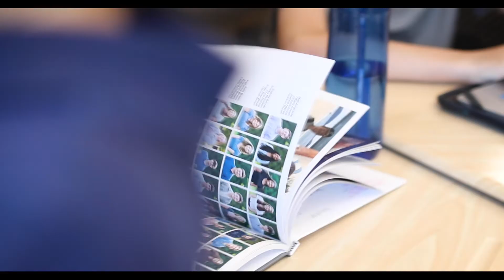5th Grade at Wooster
Many middle schools start in 6th grade, but at Wooster, we start in the 5th grade. This allows us to take four years, 5th through 8th grade, to establish strong relationships with our students and get to know them personally through their learning journey.